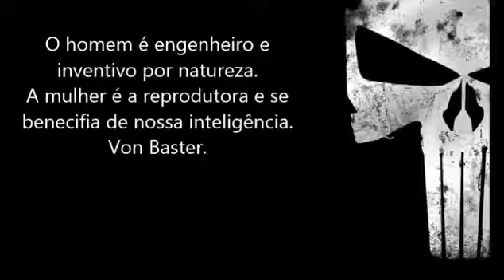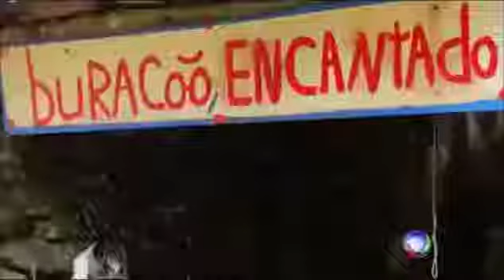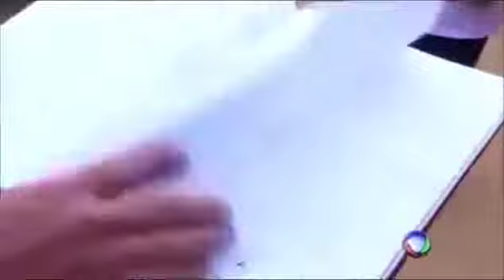A Natureza Engenheira do Homem